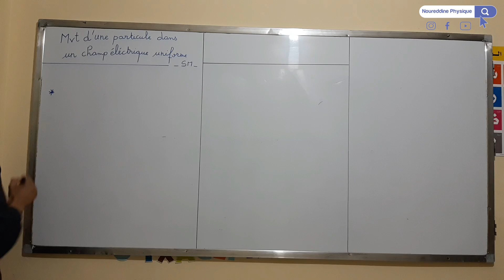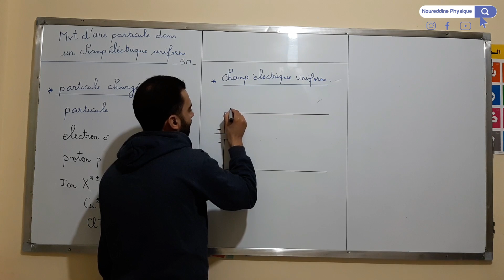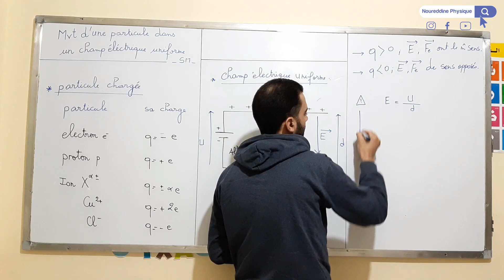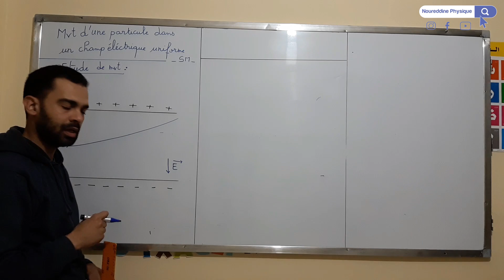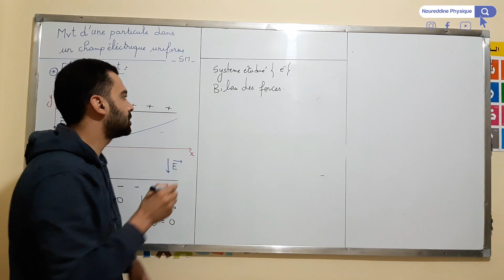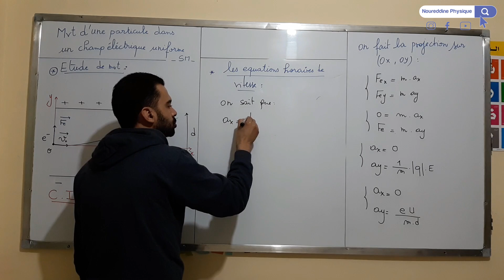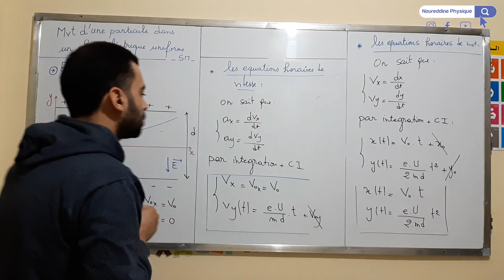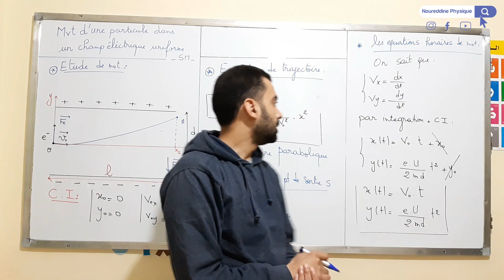2BAC Biof - Mvt d'une particule chargée dans un champ électrique(Cours Complet) - Prof Noureddine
Mouvement d'une particule chargée dans un champ électrique uniforme (Cours Complet), pour 2 BAC Biof SM avec Prof Noureddine.